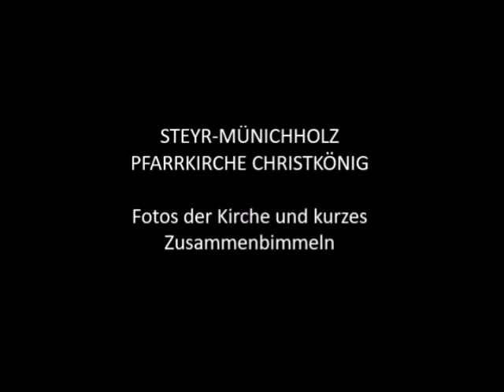Das Geläut der Pfarrkirche Christkönig in Steyr-Münichholz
WARNUNG: Die Aufmachung dieses Videos ist eine Andere als die sonst übliche. Ähnlichkeiten mit dem Video-Layout anderer Youtuber sind zufällig und absolut ungewollt.

Disposition: f´, as´, b´
Motiv: Te Deum

Im Turm neben der sogenannten Betonbunker-Kirche hängt ein komplett anderes Geläute als in der Literatur überliefert. Die Gewichtsangaben (430, 310 und 180 kg) passen mit der Tonfolge der Glocken (angeblich b´, c´´, es´´) überhaupt nicht zusammen. Das Gussjahr 1968 dürfte korrekt sein, da die Glockenweihe laut Pfarrhomepage am 31. März dieses Jahres stattfand. Ob der Gießer tatsächlich Perner war, darf ebenso bezweifelt werden. Der Klangfarbe nach stammt das Geläute wohl eher aus St. Florian.